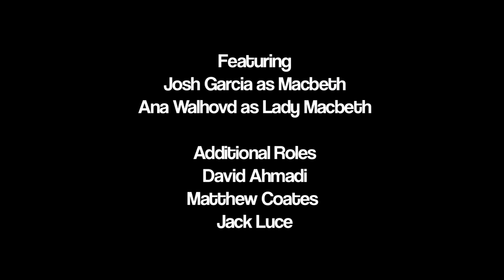Macbeth Scene Adaptation — English 121cg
final project for English 121cg: Shakespeare After Hamlet
Produced by: Daniel Claridge & Josh Garcia